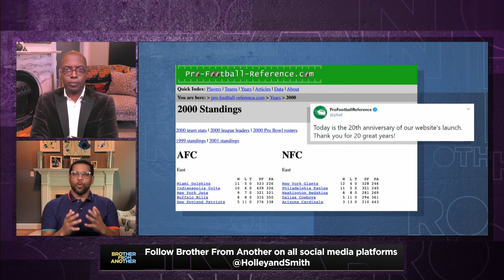Pro-Football-Reference turns 20 | Brother From Another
One of the most statistical websites has turned 20 years old. Pro-Football-Reference has been a leader of NFL statistical information and one of the most important sites for many years.